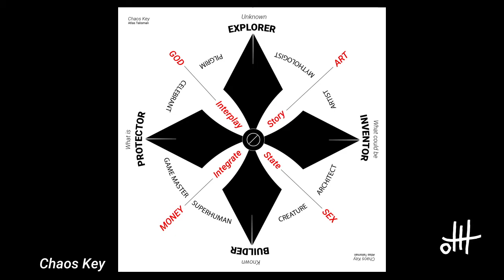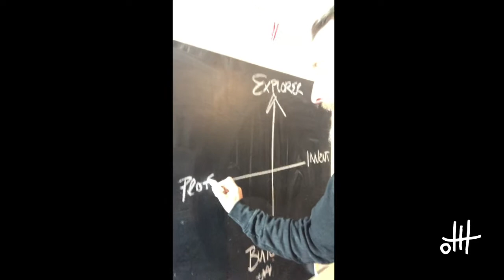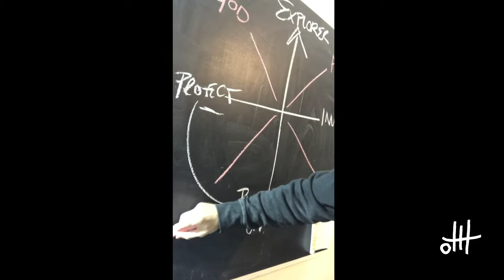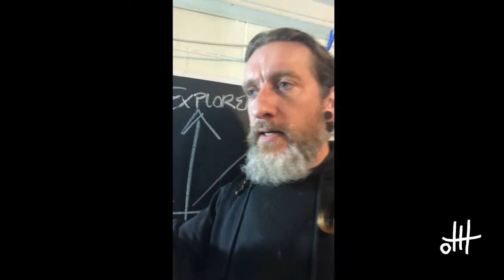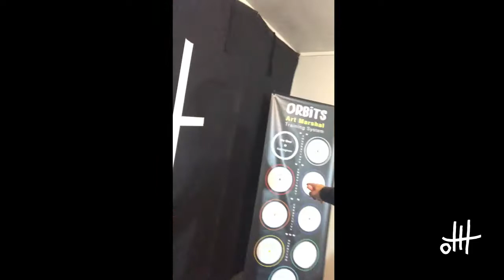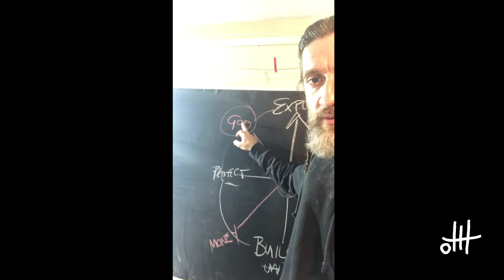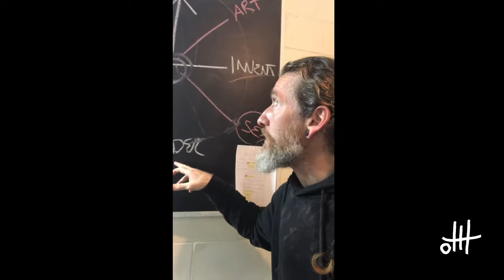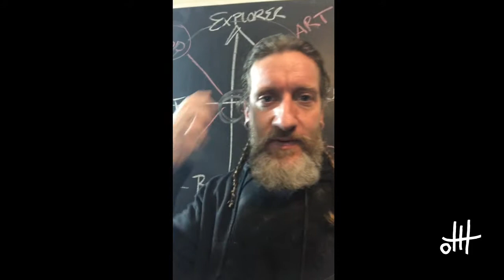Intro to the Chaos Key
The Chaos Key is a compass which is used as a tool to inject play into life, acting as a catalyst to approach situations or areas of life in different energies.

This video accompanies one-on-one training with Atlas through the Orbits system.